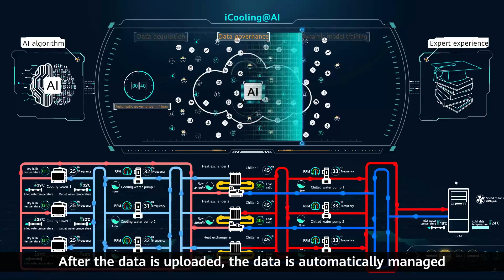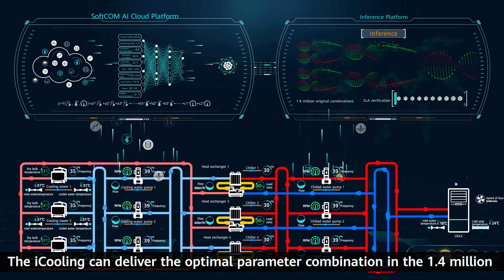iCooling@AI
iCooling@AI solution based on AI algorithm and expert experience to achieve better PUE. More details, please follow us with the LinkedIn &FB account @Huawei Network Energy